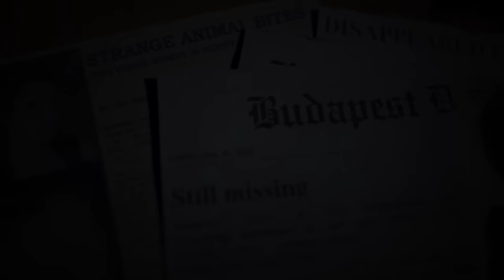Black Nail Cabaret - Let Me In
Let Me In - Mark Goshee Version
Song originally written by: Black Nail Cabaret

Photography & Editing: Tibor Torda / TordaArt Visuals
Lighting: Tamás Számvéber
Cast: Bálint Gerendás, Krisztián Árvai
Directed by: BNC

Special thanks to Ferenc Gurdon.

Lyrics:

Looking through a window
I'm watching you
I lick my teeth
Sigh behind your room door
Don't be a silly

I'm not gonna hurt your sweet white flesh
Because I really really like you
I really really do
You're so soft and young
Use me anytime you want
There's one thing you have to do

Don't deny your childhood leaning
that you'd once become a killer
You're still not shaking from the smell of blood
So why don't you accept me as I really am
I won't change you
And I'm not changing anymore

Smell you after making love
Like clotted blood after a lunch
You're used but so delicious though
I feel sated
I sing a song

Are you gonna hurt me?
Would you say a no or
will you say a yes?
Are you really my knight?
Are you still alive?

Here comes the morning sun
Don't you let me in?

As you try to kill the time
I can't stand the sunlight
Save me

I don't wanna die die die die die here
You won't let me die die die die die here